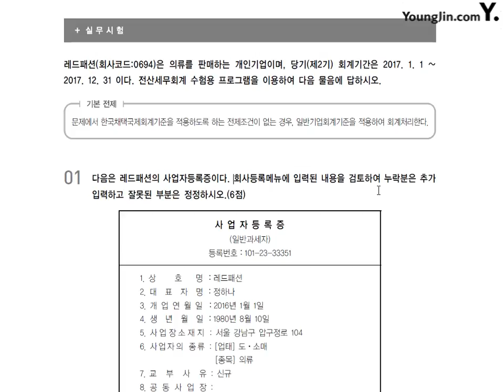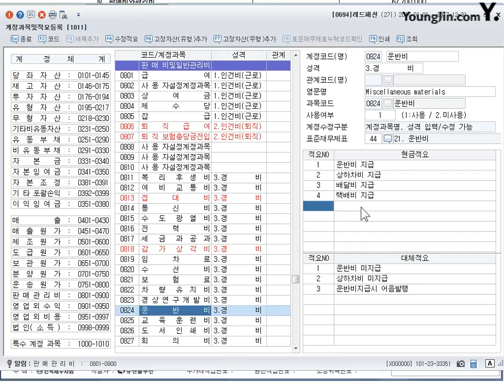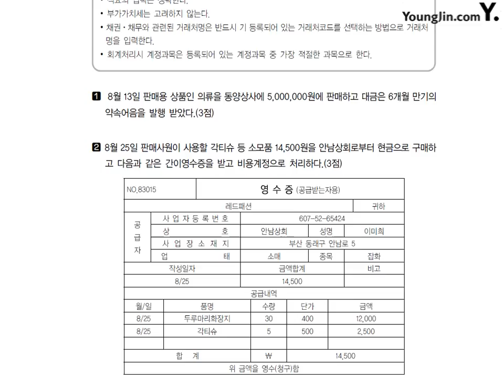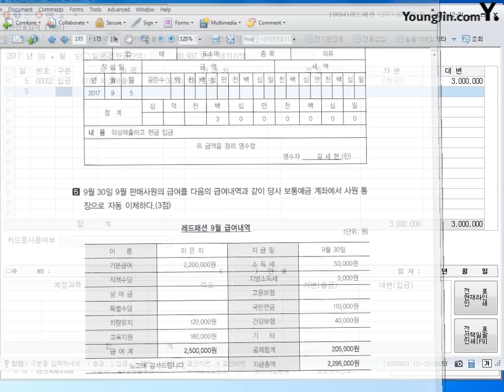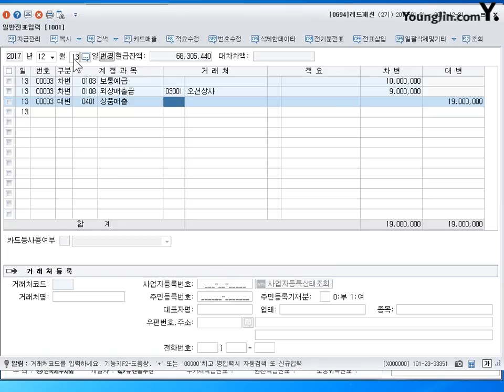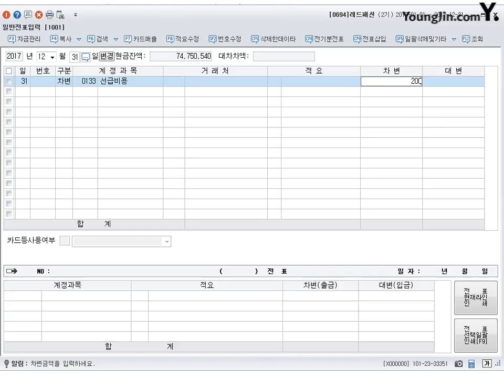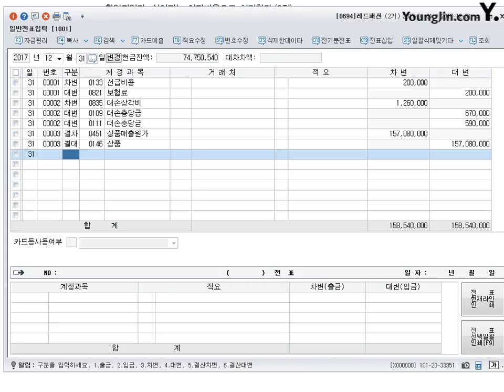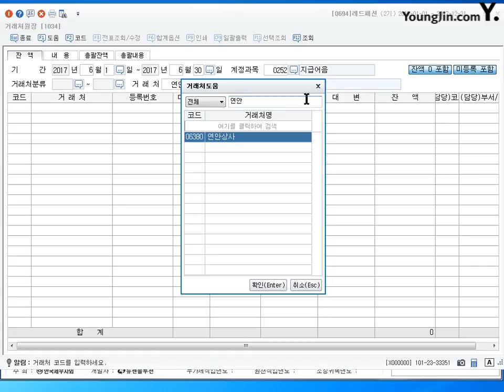[기출] 2016년 12월 04일 - 실무시험